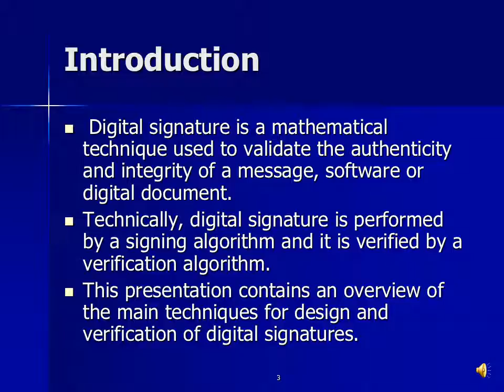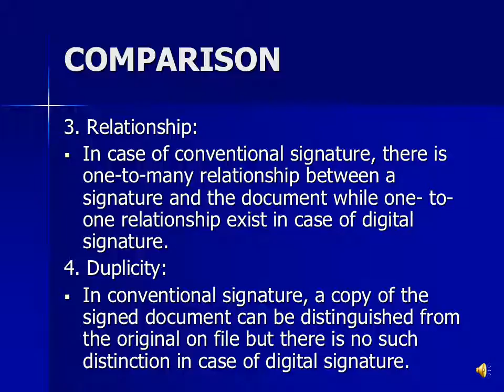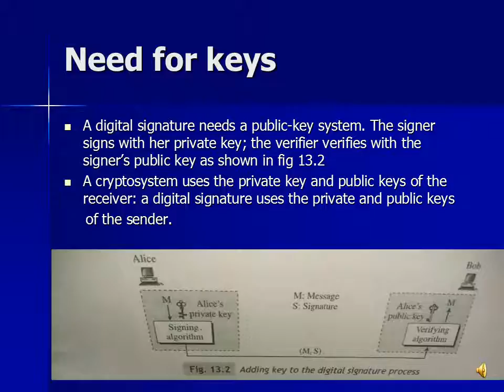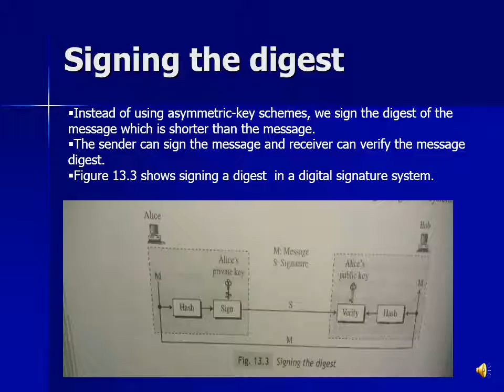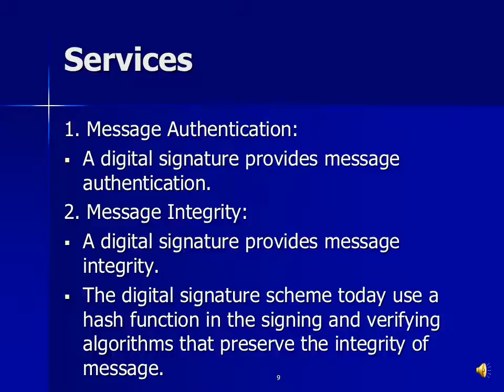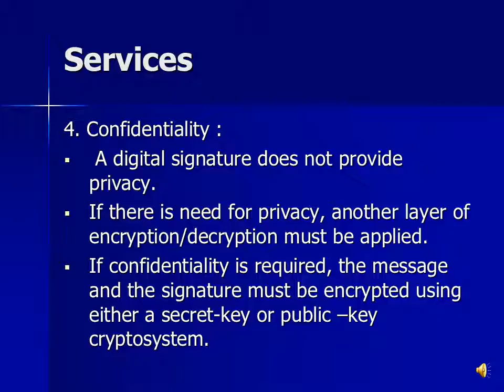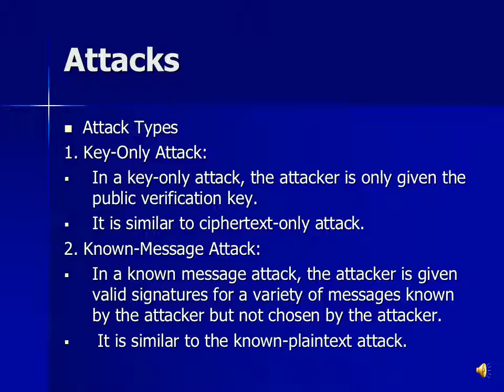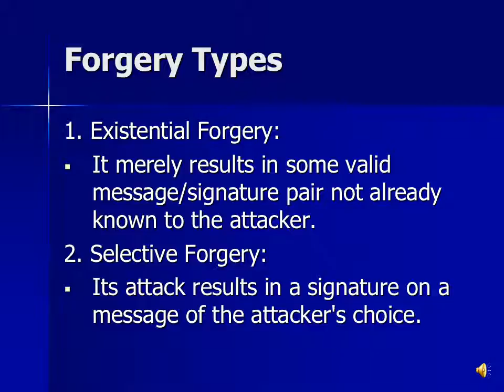Analysis of Digital Signatures